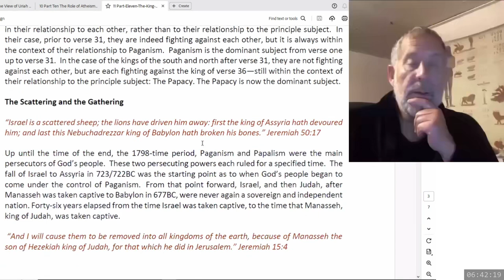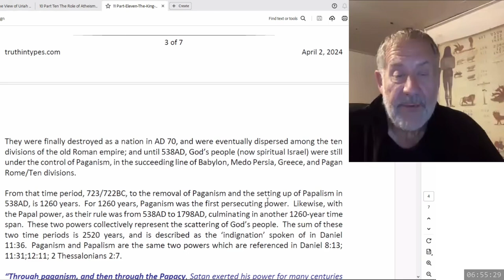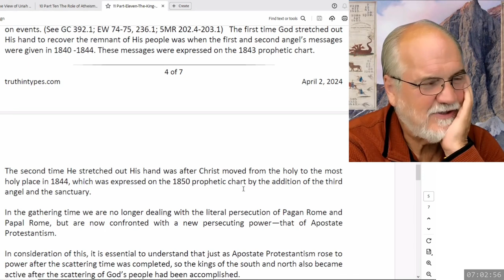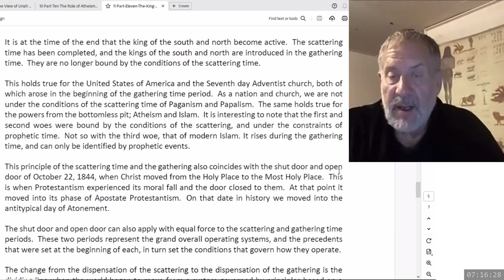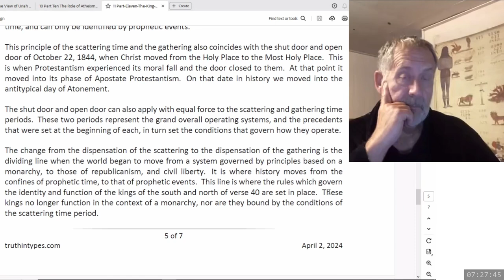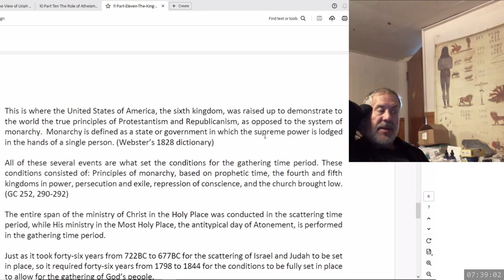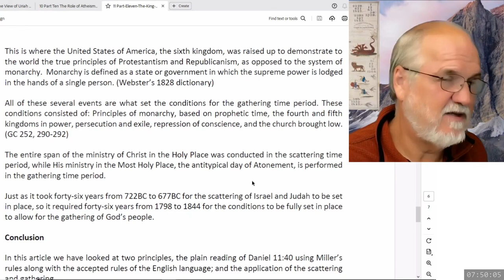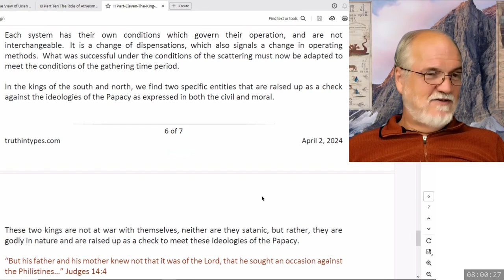2024 09 24 The Takedown of the USA and Adventism Part 19 - Dwight Howard